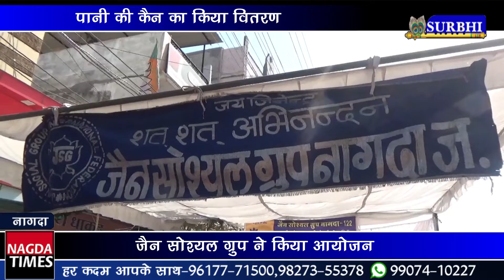जैन सोशल ग्रुप ने किया पानी की केन का वितरण